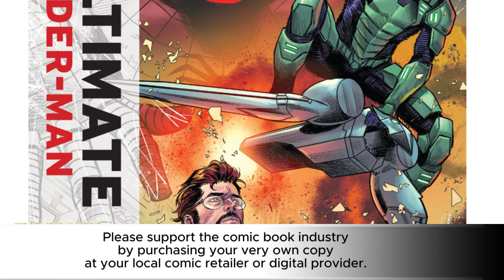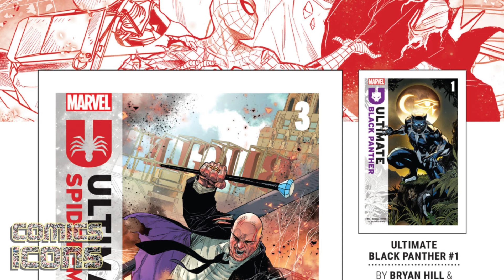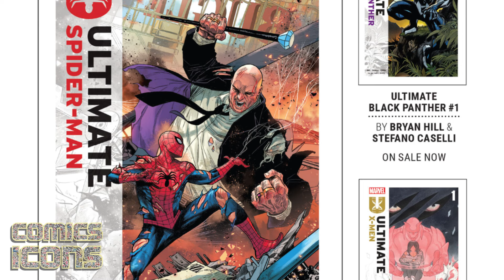This story will make you LOVE the new Ultimate Spider-Man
Welcome to Comics Icons. On this channel I breakdown some of the latest and biggest comic book issues from some of the most iconic comic book characters in the world.

In this video we will be going over | Ultimate Spider-Man (2024-) | (issue 2). published by Marvel.  All rights are owned by the respective companies. But the music is mine.